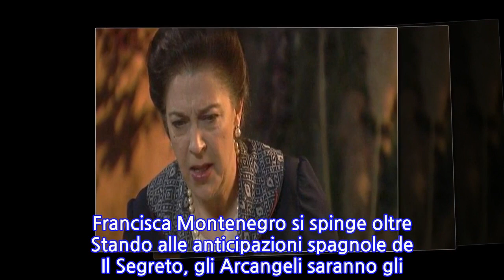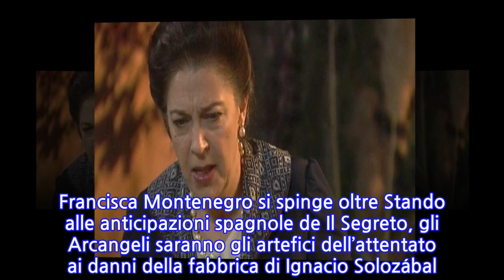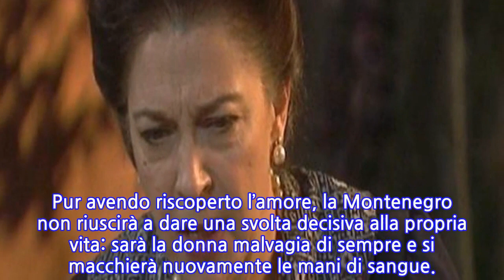Anticipazioni Il Segreto dalla Spagna: un’esplosione terribile metterà in ginocchio...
Anticipazioni Il Segreto dalla Spagna: un’esplosione terribile metterà in ginocchio Puente Viejo Le ultime puntate de Il Segreto sono letteralmente esplosive! Verrà fatta scoppiare una bomba dagli Arcangeli che causerà grande trambusto a Puente Viejo, la cittadina dei mille misteri che verrà sconvolta da quest’ordine misterioso che a capo ha la terribile Francisca Montenegro. La cattiveria della matrona rimarrà immutata nel tempo: nonostante ogni tanto dia dei segnali di umanità – soprattutto nei confronti di suo marito Raimundo -, continuerà a tessere la propria tela all’oscuro di tutti, anche di quelle persone che non smettono mai di stare dalla sua parte. Gli Arcangeli de Il Segreto colpiscono ancora! Francisca Montenegro si spinge oltre Stando alle anticipazioni spagnole de Il Segreto, gli Arcangeli saranno gli artefici dell’attentato ai danni della fabbrica di Ignacio Solozábal. Salterà tutto all’aria e ci si preoccuperà per l’incollumità dell’uomo: quel luogo preso di mira aveva offerto molti posti di lavoro ai cittadini di Puente Viejo. Non solo: gli Arcangeli agiteranno le masse durante il discorso del sindaco Alicia, che terminerà con una grande ferita provoca a Emilia Ulloa. Rischierà seriamente di morire sul finale de Il Segreto! Finale Il Segreto: ultime novità sulla trama Francisca Montenegro appartiene all’ordine degli Arcangeli: è lei il capo che decide ogni loro mossa. Raimundo sarà ignaro di tutto: nelle puntate future de Il Segreto, guarirà dopo aver temuto per la propria vita. Pur avendo riscoperto l’amore, la Montenegro non riuscirà a dare una svolta decisiva alla propria vita: sarà la donna malvagia di sempre e si macchierà nuovamente le mani di sangue.
INFORMATION
• Source: gossipetv